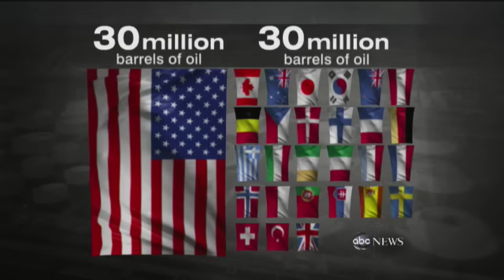Oil Prices Fall After Obama Releases Reserve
The president taps into the U.S. emergency supply of petroleum.